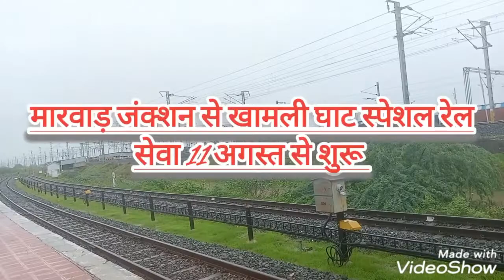11अगस्त2022 से मारवाड़ जंक्शन से खामली घाट अनारक्षित स्पेशल रेल सेवा शुरू होगी।6:15बजेपर होगी रवाना।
मारवाड़ जंक्शन से खामली घाट के लिए अनारक्षित स्पेशल रेल सेवा 11 अगस्त से शुरू हो रही है। यह संचालन 10अक्टूबर 2022 तक रहेगी।

गाड़ी संख्या 09697 मारवाड़ जंक्शन 6:15बजे रवाना।
खामली घाट पहुंचेगी 08:45 बजे।

 गाड़ी संख्याए 09698,खामली घाट से रवाना होगी 9:15 बजे
मारवाड़ जंक्शन पहुंचेगी 11:45 बजे
 अनारक्षित स्पेशल रेल सेवा का संचालन प्रतिदिन होगा।

 यह अनारक्षित स्पेशल रेल सेवा 18अक्टूबर2022 तक रहेगी।